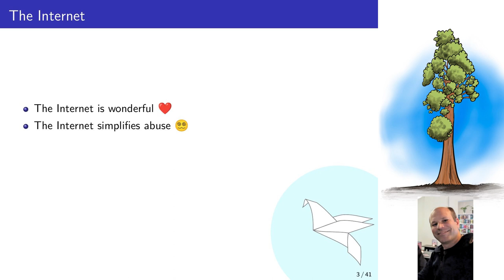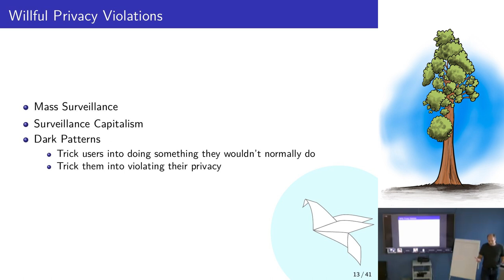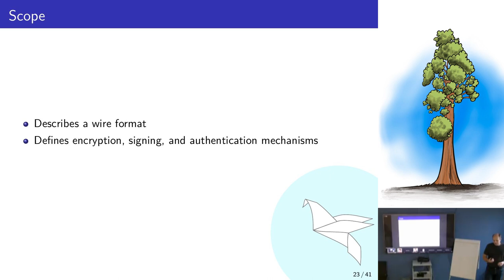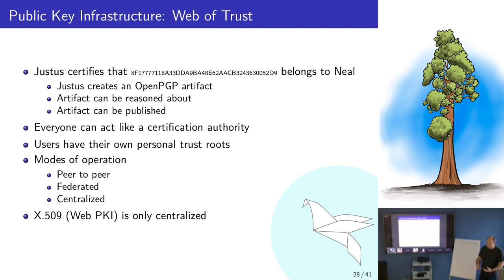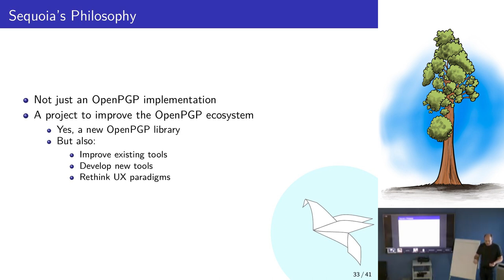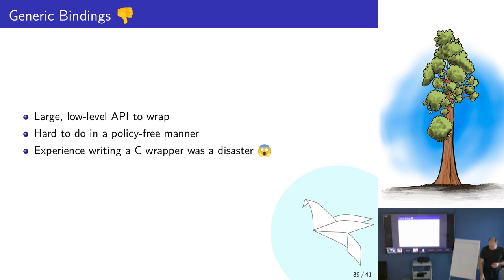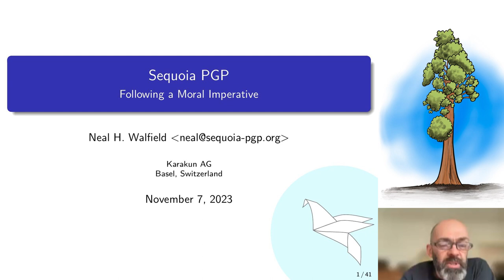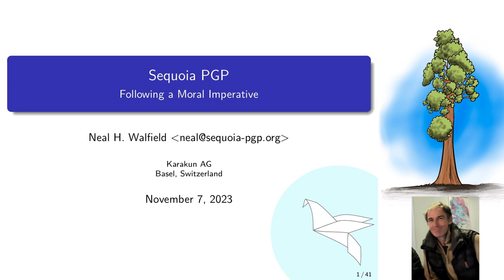Sequoia PGP: Following a Moral Imperative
In this presentation for Karakun AG, I discuss the moral imperative I feel to work on privacy-preserving tools like Sequoia PGP, and argue that this moral imperative should apply to all programmers.  I also discuss the history of PGP, provide a quick look at OpenPGP, and introduce Sequoia PGP.